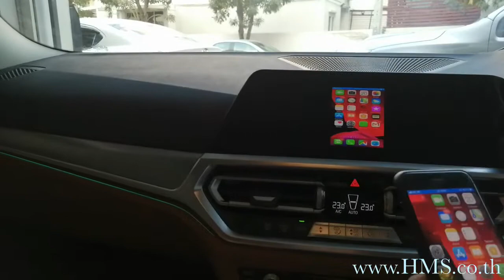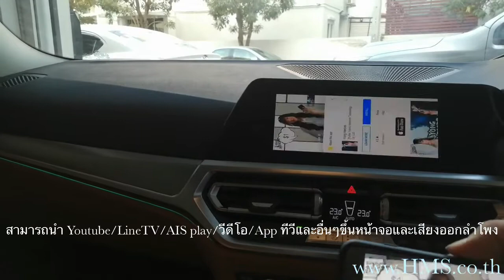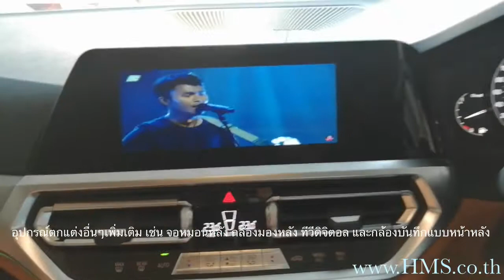สาธิตการดู Youtube จาก iPhone ในรถบีเอ็ม BMW 3 series ตัวถัง G20 ใหม่ล่าสุด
1) กล้องถอยหลัง (ความคมชัดสูง, เลนส์ Sony CCD)
2)  ทีวีดิจิตอลดูได้ 30 ช่องสามารถดูได้ขณะขับรถความเร็วสูงสุด 140 กิโลเมตรต่อชั่วโมง พร้อม USB multimedia ดูไฟล์หนังจาก USB drive
3) ชุดปลดล๊อค DVD (ดู DVD ได้ขณะวิ่ง)
4) ชุด WIFI mirroring (นำภาพหน้าจอมือถือขึ้นจอรถ แบบ mirroring ดู youtubeได้ สำหรับ มือถือ iPhone /Android)
5) สาย iPhone AV cable (นำภาพหน้าจอมือถือขึ้นจอรถ แบบ mirroring ดู youtubeได้ สำหรับ มือถือ iPhone)
6) ชุด DVD ติดตั้งไว้ในเก๊ ใส่ของหรือ ใต้เก๊ใส่ของ ใส่เล่นแผ่น ได้ 1แผ่น
7) กล้องบันทึกเหตุการณ์ Mio/Thinkware(กล้องหน้า/หลัง)แบบ Full HD ฟังก์ชั่นบันทึกขณะดับจอดรถ พร้อมซ่อนสายภายใน
8) จอหัวหมอนรุ่นใหม่ระบบสัมผัส ขนาด 11.6" แบบ HD Digital IPS(Capacitive touch) บางเพียง 0.3cm ภาพคมชัดระดับ  1920*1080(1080p),
        รองรับ Screen Mirrorlink กับโทรศัพท์ Android, ระบบ Android8.1 รองรับการใช้งาน App Youtube/Netflix/AISPLAY/Line TV และอื่นๆ,
        มีช่องต่อ USB multimedia เล่นไฟล์หนัง MKV,AVI,MP4,MOV,Flv
        รองรับหูฟังแบบ bluetooth ได้ทุกยี่ห้อ และ สามารถนำเสียงจากจอหมอนหลังเข้าลำโพงรถยนต์ได้ผ่าน Bluetooth/FM transmitter ได้
9)กล่องแอนดรอยด์เนวี v8.1 Oreo (Google map/Youtube/LineTV/AISPlay/True Anywhere/Netflix)
ระบบสัมผัสได้ที่จอเดิม  /ชุดดูหนังยูเอสบีมติมีเดีย (สามารถเล่นไฟล์หนังได้)
10) กล่อง 3 in 1 มีทั้ง Apple Carplay หรือ Android Auto/ Screen Mirrorlink(ดู YouTube)/ และเล่นไฟล์หนัง mkv,mp4